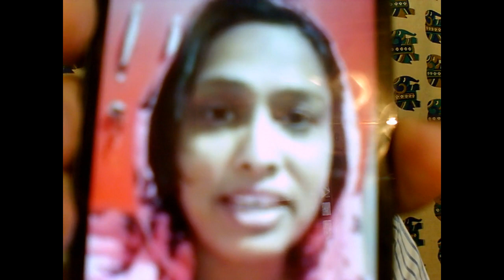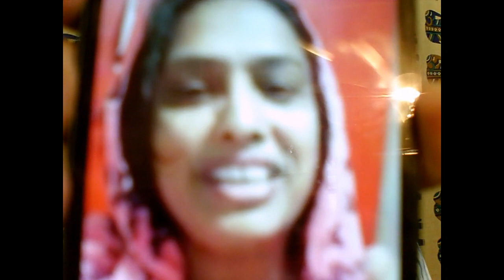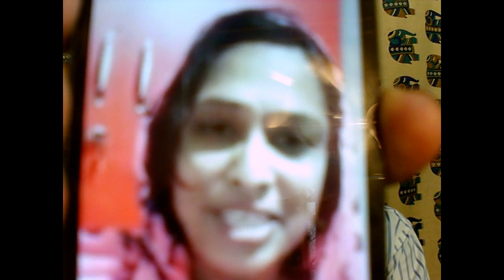9 pm+8329+ഒരു മുസ്‌ലിം സ്ത്രീയുടെ ചങ്കൂറ്റമുള്ള വാക്കുകൾ +12+08+19